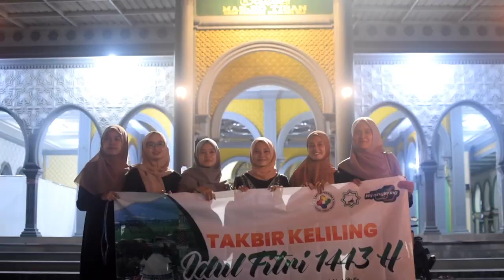Takbir Keliling lebaran IDUL FITRI 1443 H di desa baujeng | IDUL FITRI 2022